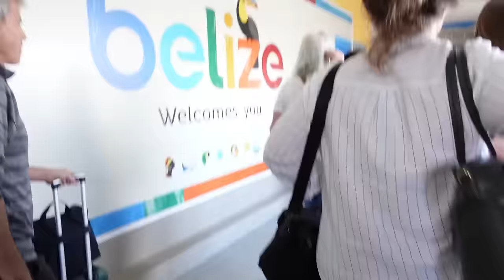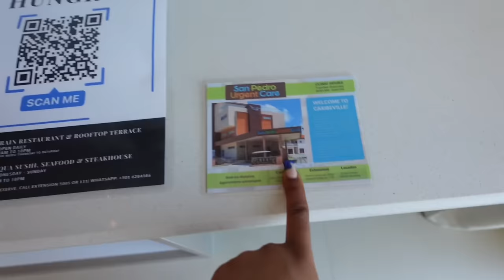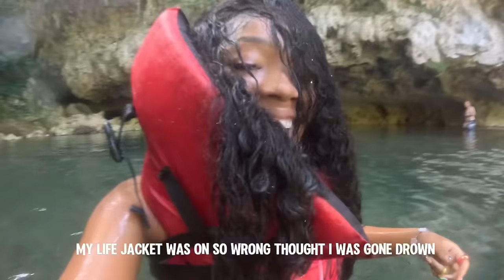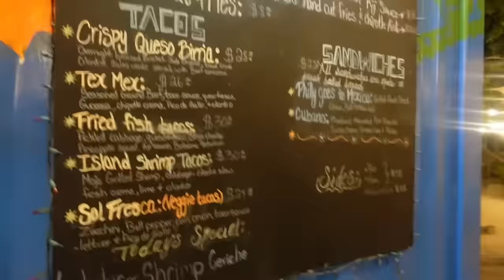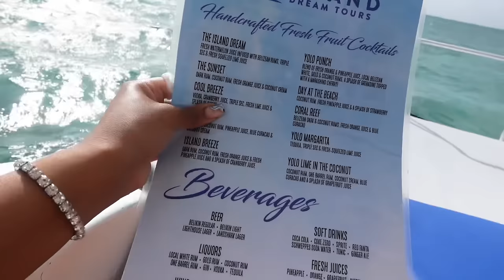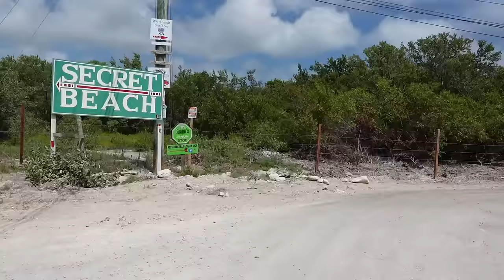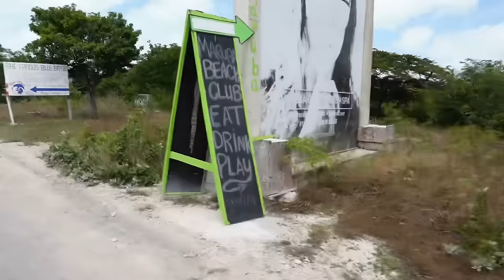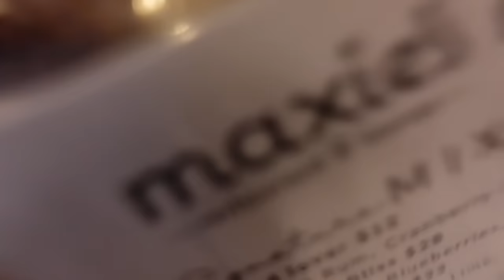BELIZE | BAECATION TRAVEL VLOG | Ambergris Caye, Cave Tubing, Ziplining, Secret Beach, and more